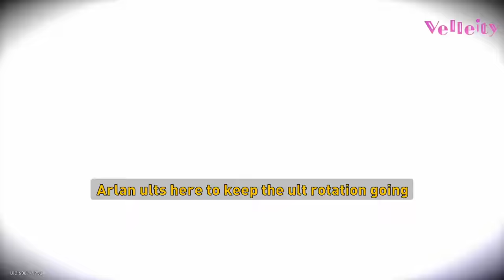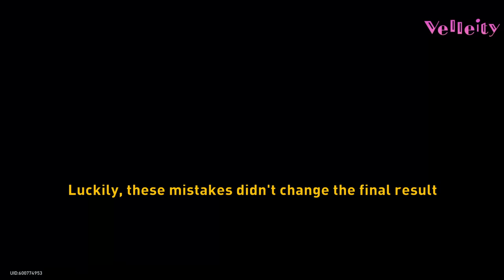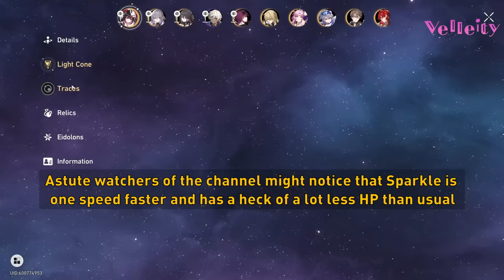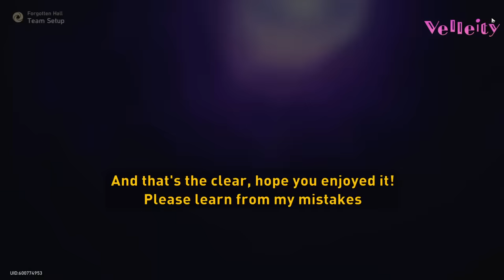Arlan 0-Cycles Yanqing - Memory of Chaos 12.1 v2.1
Otsuvell!

it's been a month since my last Arlan 0-cycle (the dual-DPS clear with Qingque doesn't count!)

and since I haven't featured the Sparkle-Bronya duo yet, I decided to give that a try
it worked well, very much so, despite my many mistakes

also, i have pretty good relics
please spend responsibly

00:00 death montage
00:23 fight
04:06 relics

who's pulling for Acheron???
Logo by 九埜かぼす